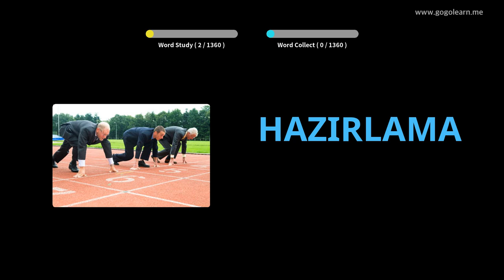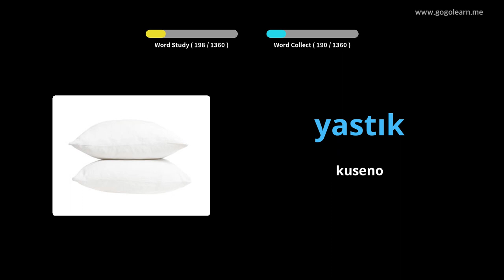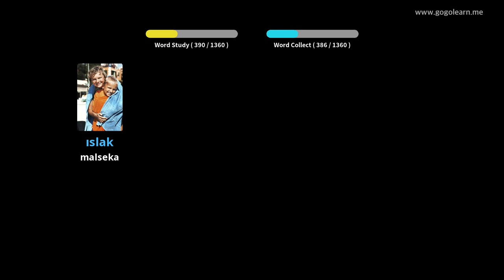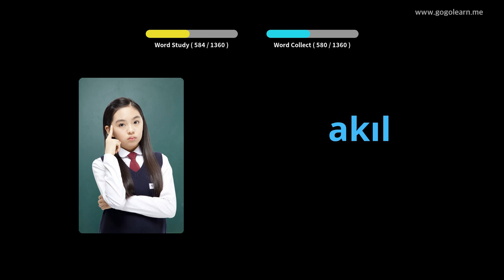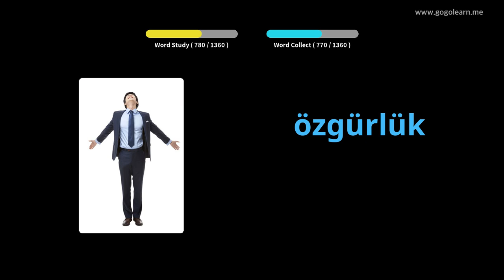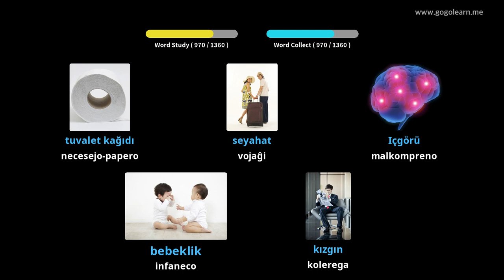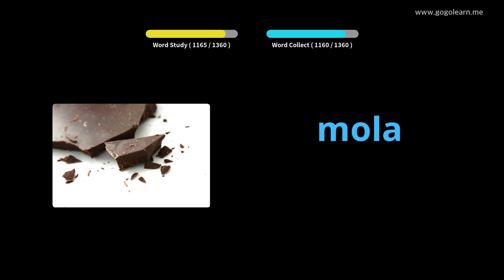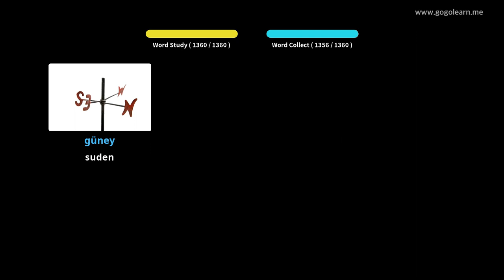Baza Vortfarado Turka | Golearn